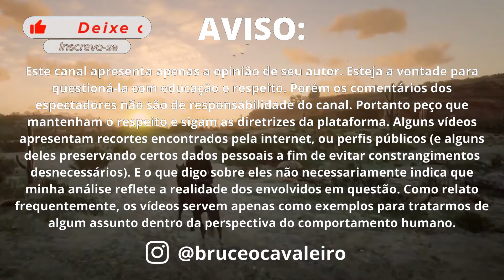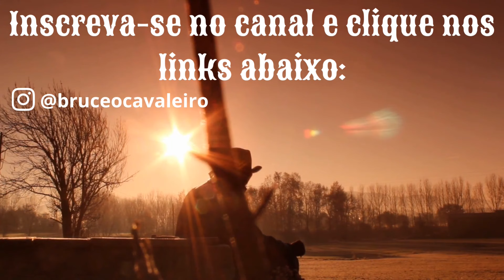COMO NÃO TER PROBLEMAS NO RELACIONAMENTO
AVISO IMPORTANTE:
Este canal apresenta apenas a opinião de seu autor. Esteja a vontade para questioná-la com educação e respeito. Os comentários dos espectadores desse vídeo não são de responsabilidade do canal. Peço que mantenham o respeito e sigam as diretrizes da plataforma. Alguns vídeos apresentam recortes encontrados pela internet, ou perfis públicos (e alguns deles preservando certos dados pessoais a fim de evitar constrangimentos desnecessários). E o que digo sobre eles não necessariamente indica que minha análise reflete a realidade dos envolvidos em questão. Como relato frequentemente, os vídeos servem apenas como exemplos para tratarmos de questões para o desenvolvimento humano.
Músicas Utilizadas neste vídeo:
Tema do Canal: